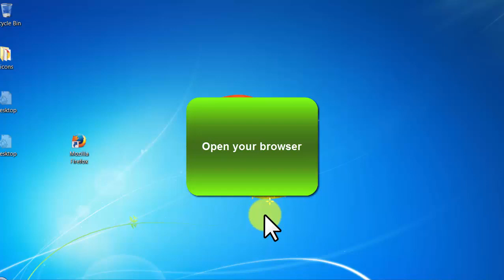Creative Commons - video 31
More Details:
$50+ Per Day - Automated System

One of the most searched for topics on the Internet. This niche is HOT!! and in DEMAND!!
Start promoting Now! Watch the earnings roll in.

** Fully SEO optimised,
***Ready to share on social media!
All you have to do is promote…Best of Luck!